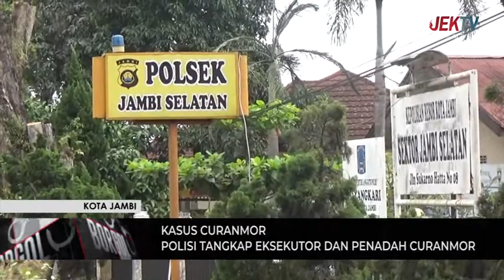POLISI TANGKAP EKSEKUTOR DAN PENADAH CURANMOR